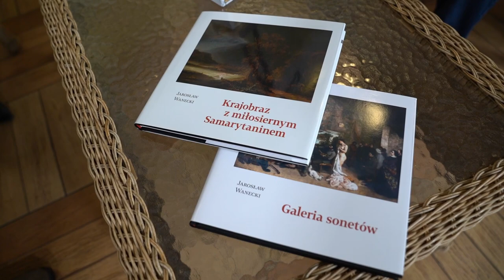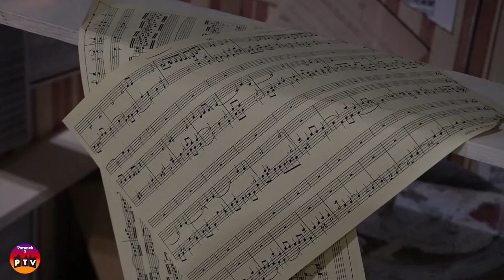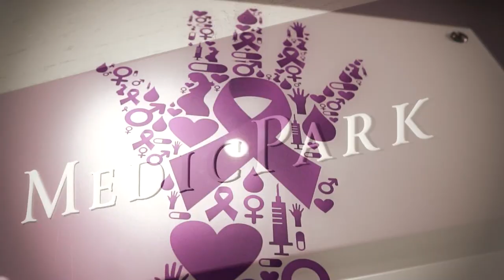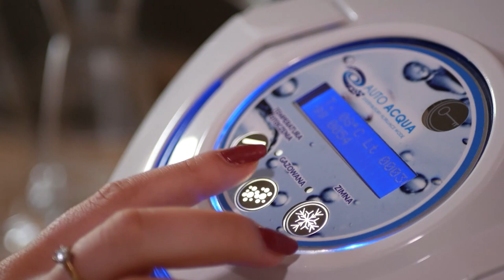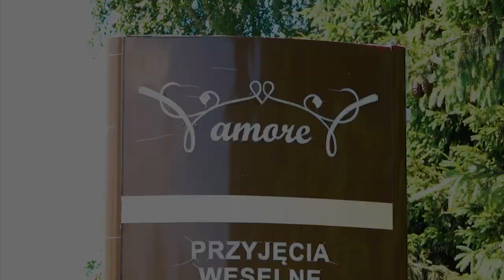Poranek z Płocką Telewizją - Odc. 69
W tym odcinku "poranek z Płocką Telewizją" mówimy o:

☕teatralnej scenografii,
Marek Szala | Teatr Płocki

☕listopadowym repertuarze w NoveKino Przedwiośnie,
Zbigniew Michalski | NoveKino Przedwiośnie

oraz

☕o konkursie "przyszła wena do lekarza",
Jarosław Wanecki

☕a na koniec stylizację andrzejkowe i sylwestrowe.
Magdalena Carter

Program prowadzą Katarzyna Karaśkiewicz i Adam Gradowski.
Pogodę prezentuje Magda Cieślińska.
Studio „Poranka z Płocką Telewizją” znajduję się w Amore Residence.